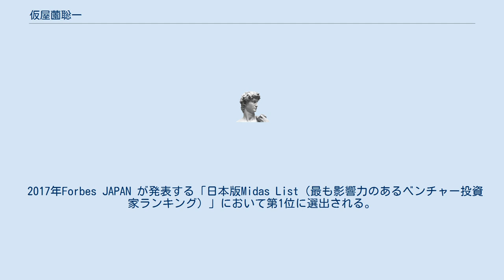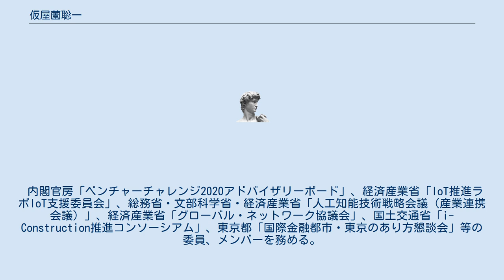仮屋薗聡一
仮屋薗 聡一（かりやぞの そういち　1969年2月3日-）は、日本のベンチャーキャピタリスト。
株式会社グロービス・キャピタル・パートナーズ 代表パートナー。
一般社団法人日本ベンチャーキャピタル協会名誉会長。
 鹿児島県に生まれる。
米国ピッツバーグ大学経営大学院修了（MBA）。
 株式会社三和総合研究所を経て、1996年株式会社グロービスのベンチャーキャピタル事業設立に参画。
 1号ファンドのファンドマネージャー、1999年パートナー就任。
 2006年より代表パートナー就任、現在に至る。
 2015年7月より一般社団法人日本ベンチャーキャピタル協会会長。
 2017年Forbes JAPAN が発表する「日本版Midas List（最も影響力のあるベンチャー投資家ランキング）」において第1位に選出される。
 2019年7月より一般社団法人ベンチャーキャピタル協会名誉会長。
 内閣官房「ベンチャーチャレンジ2020アドバイザリーボード」、経済産業省「loT推進ラボloT支援委員会」、総務省・文部科学省・経済産業省「人工知能技術戦略会議（産業連携会議）」、経済産業省「グローバル・ネットワーク協議会」、国土交通省「i-Construction推進コンソーシアム」、東京都「国際金融都市・東京のあり方懇談会」等の委員、メンバーを務める。